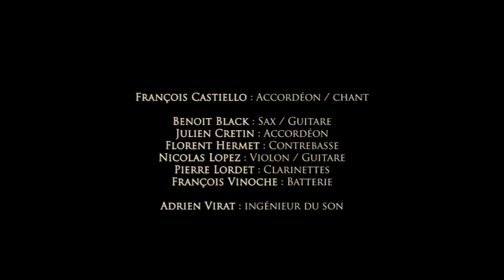LalalaNapoli - Amore | Avec François Castiello et No Mad ?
Lalala Napoli au festival Bizz'Art Nomade 2011 -
(Merci à Mylène pour sa participation aux images !)

Avec François Castiello (accordéoniste de Bratsch) et No Mad ?

Florent Hermet : Contrebasse
Julien Cretin : Accordéon
Pierre Lordet : Clarinettes
Nicolas Lopez : Violon / Guitare
François Vinoche : Batterie
Benoit Black : Sax / Guitare
Adrien Virat : ingénieur du son
François Castiello : Accordéon / chant